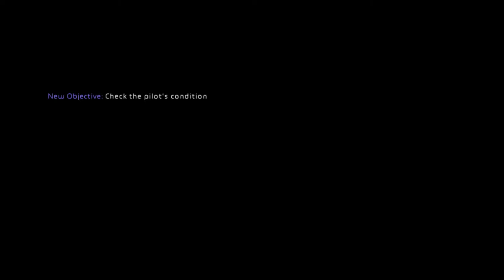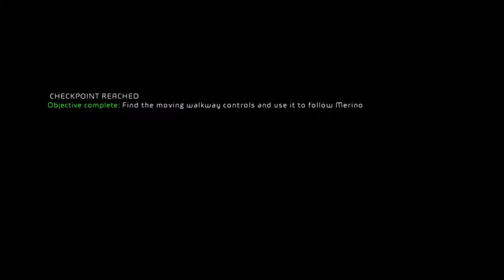Haze Part 1 (Ubisoft, Free Radical Design, 2008, RPCS3)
Haze is a first-person shooter centered around Shane Carpenter, a young soldier in Mantel's army. The game is set in the year 2048. By this time the UN, NATO and many national armies have been disbanded. A company called Mantel Global Industries controls the world's largest and most powerful military organisation, supplying all of their soldiers with a drug known as Nectar, boosting their combat abilities. Mantel's army is tasked with all peacekeeping operations which arise.

After sending out Carpenter and his squad to the Boa Region of South America, in order to neutralize The Promise Hand, a group of rebels inhabiting the region, Carpenter soon finds out his mission is not what it appears to be. After an unexpected twist of events, Carpenter finds himself on the rebels' side, fighting against his former comrades.

The two factions fight differently: as a Mantel soldier the player has the option of using Nectar, thus making targeting and aiming more precise and powering the player's melee attacks. After realizing that the Mantel army's goal of achieving peace is only a lie fed to the brainwashed soldiers, the player has different fighting abilities among the rebels, like playing dead, laying grenade traps and being able to cause Nectar overdoses on Mantel troops. These overdoses make the soldiers berserk, disorientate them and make them unable to distinguish friend from foe.

The single-player campaign also features a cooperative option to play along with three friends. The multi-player features deathmatch, team deathmatch and an objective based assault mode.

Source: Mobygames